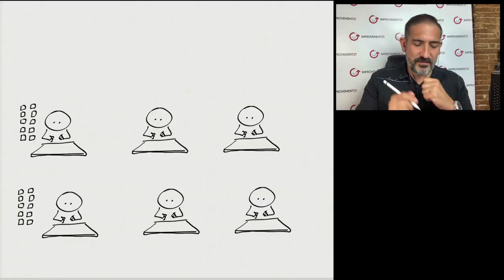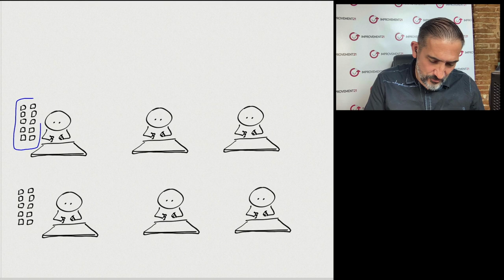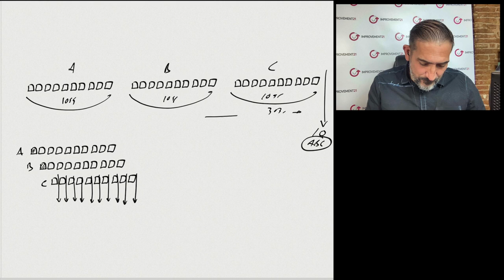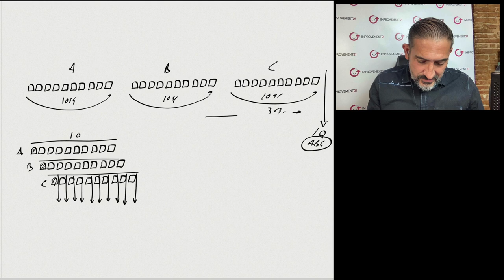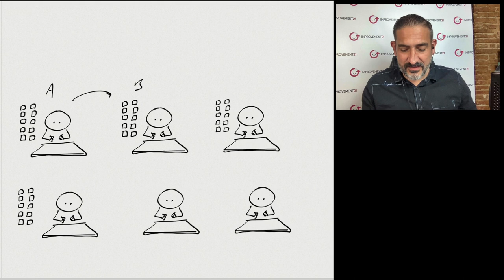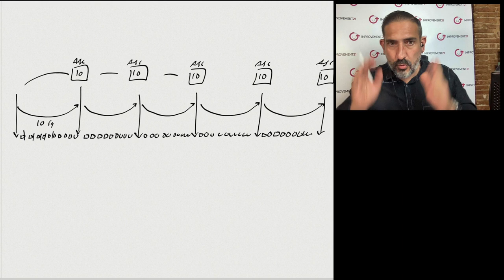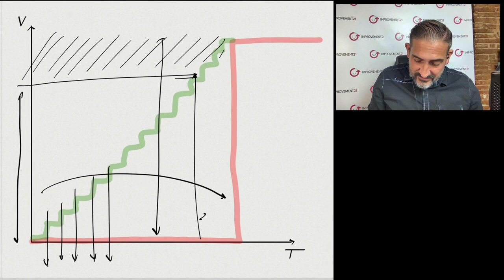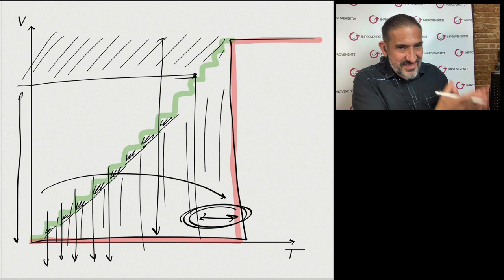¿La Agilidad es más rápida?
Muchas organizaciones se aproximan a la Agilidad desde el supuesto de que van a poder hacer "el doble de cosas en la mitad de tiempo"...¿Es así? ¿Y es eso lo más importante de la Agilidad?